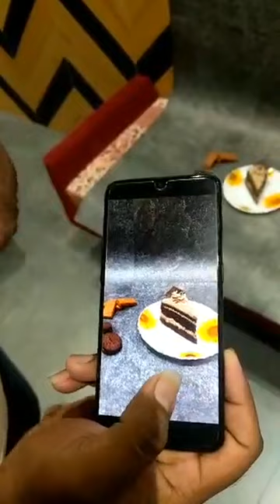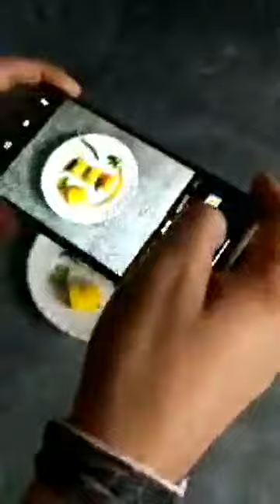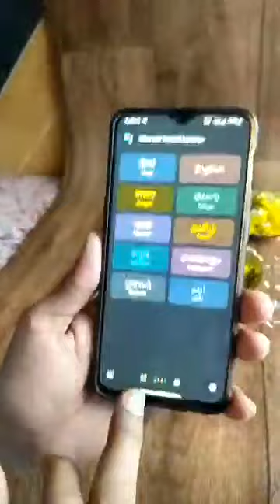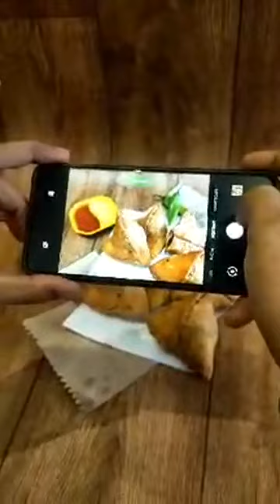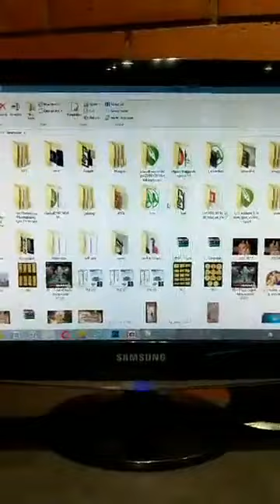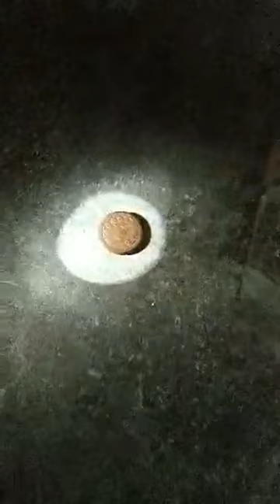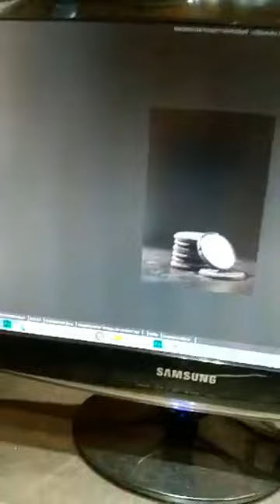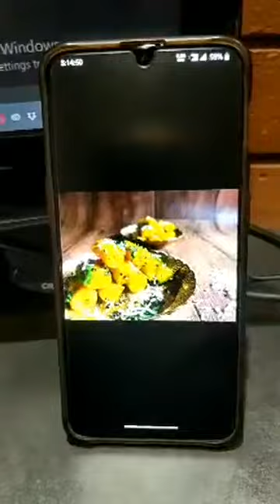Learn Food Photography Basics In Gujarati (સિખો ફૂડ ફોટોગ્રાફી ના બેઝિક્સ)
Learn Food Photography Basics In Gujarati with Ace photographer Rushab Sapariya. (સિખો ફૂડ ફોટોગ્રાફી ના બેઝિક્સ Ace Photographer Rushabh Sapariya સાથે)

Cookpad is available in Gujarati on the website. Start sharing your amazing recipes in Gujarati